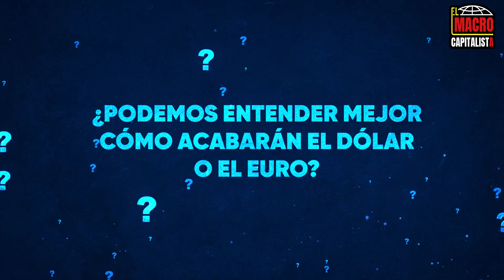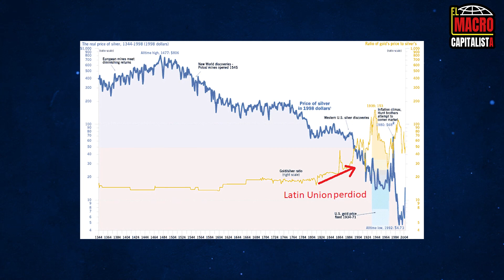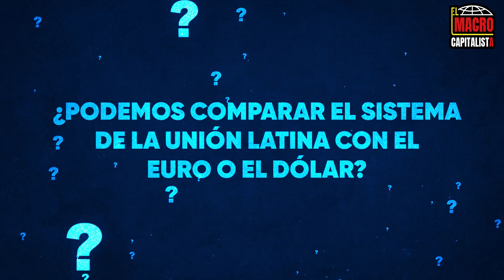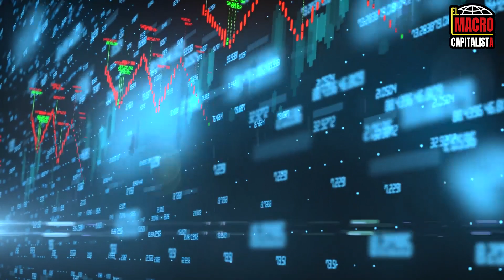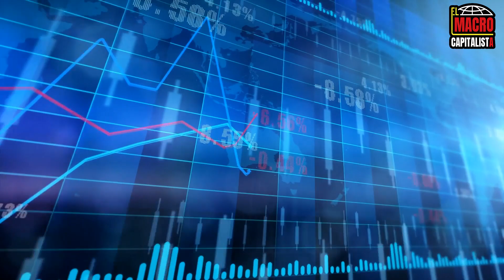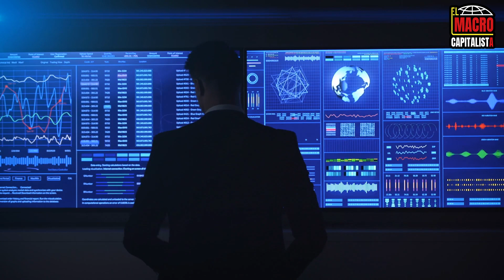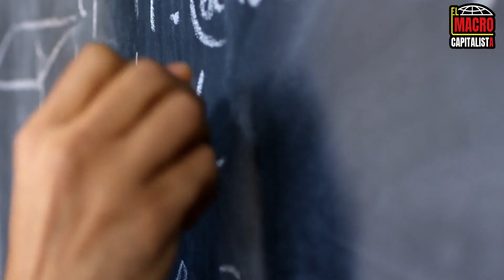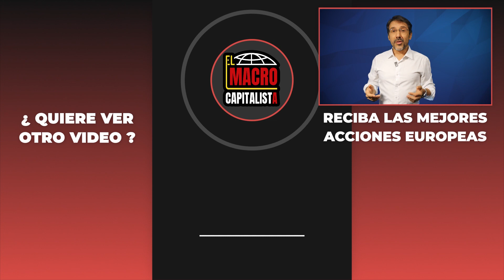Unión Latina : el fracaso que anuncia el futuro de Estados Unidos y Europa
La historia del dinero está llena de experiencias que empiezan bien pero terminan mal. Hoy vamos a hablar de la Unión Latina, que fue la norma en Europa y gran parte del mundo durante el siglo XIX.
¿Sabía que durante este periodo, gran parte del mundo comerciaba con monedas de oro estandarizadas?

Fue uno de los primeros intentos reales a escala continental de establecer una convención monetaria entre varios Estados, como lo fueron el dólar y el euro.

Pero, ¿por qué pasamos por esta etapa? ¿Cuál era la necesidad? ¿Qué nos dice esto sobre las monedas actuales y podemos entender mejor cómo acabarán el dólar o el euro observando el cementerio de los experimentos monetarios del pasado?

Para ser avisado cuando esté dispuesto el boletín:
🆕 Para saber más sobre la plataforma Neystor, nuestra nueva plataforma online de asesoramiento y asistencia en la gestión libre en español :

✅ Para obtener la hoja de cálculo que utilizó en mi primera etapa de selección de empresas infravaloradas y el análisis de las 8 acciones que os aconsejamos para invertir a largo plazo en el mercado de valores :

Como ya hemos visto en este vídeo sobre el triste experimento del oro español en el siglo XVI, la moneda a nivel estatal plantea rápidamente el problema de la balanza de pagos. En otras palabras, equilibrar la cantidad de dinero con la cantidad de bienes y servicios en circulación no es una tarea fácil.

En lo que respecta a la Unión Latina, la carta del 23 de diciembre de 1865 establece claramente los objetivos:

"Formar una unión monetaria para el progreso de la uniformidad de pesos, medidas y monedas"

Más allá del aspecto práctico, Francia, Bélgica, Italia y la Confederación Suiza tienen la ambición de restablecer el déficit de su balanza de pagos con el Reino Unido y Australia.

¿De dónde provienen estos déficits?

El Reino Unido simplemente ha tomado una enorme ventaja tecnológica en términos de industrialización. Por lo tanto, exporta mucho y "bombea" el oro europeo.
En cuanto a Australia, ha descubierto grandes yacimientos de oro. Se encuentra en un escenario en el que puede comprar todo sin que se agoten sus reservas de plata. Por otro lado, esta afluencia de plata hace bajar el precio del oro o subir el de la plata, ya que estos dos valores son relativos.

Siempre se da el mismo escenario. Por un lado, si se observa la situación del Reino Unido, los países rezagados en competitividad intentan ponerse al día mediante la ilusión monetaria, y por otro lado, si se observa Australia, cuando se desregula el poder monetario se pone en riesgo la economía real.
Es bastante fascinante ver cómo se desarrolla la misma mecánica en diferentes escenarios.

Entonces, ¿por qué ha entrado Suiza en la Unión Latina, que ya es tan rigurosa?

Bueno, se alineó detrás de los franceses, italianos y belgas por un simple principio de realidad. Las monedas de estos tres países circulaban ampliamente en Suiza, por lo que, a pesar de la oposición de principio, la confederación suiza tuvo que aceptarla, ya que eran estas monedas las que circulaban principalmente en Suiza.

Hoy, aunque Suiza no tiene el euro, este principio de realidad se aplica a los tipos de interés. El SNB, el Banco Nacional Suizo, no tiene más remedio que alinear sus tipos con los del Banco Central Europeo, pues de lo contrario su tipo de cambio explotaría y su industria no sobreviviría. Suiza tiene unos vecinos decididamente incómodos.

Pero entonces, ¿podemos comparar el sistema de la Unión Latina con el euro o el dólar?
Pue sí, el dólar es una moneda única para diferentes estados.

La Unión Latina consistió en homogeneizar las monedas en cuanto a su naturaleza, la cantidad de oro que contenían y su forma, es decir, su valor facial. El objetivo era que circularan fácilmente dentro del sindicato. Cuando una moneda circula con facilidad también significa que las mercancías dentro de la zona circulan libremente, al igual que en Estados Unidos y la Unión Europea. En cambio, en la Unión Latina no existía un sistema de reequilibrio económico para mantener la homogeneidad económica entre los distintos países. La Unión Latina no era un proyecto político.
En otras palabras, si la competitividad de un país aumenta en relación con otro, sus productos son más baratos y el oro se concentra en su población y en las arcas de su banco central. Esto es un poco como el problema de los desequilibrios comerciales dentro de la zona europea con la balanza TARGET2.